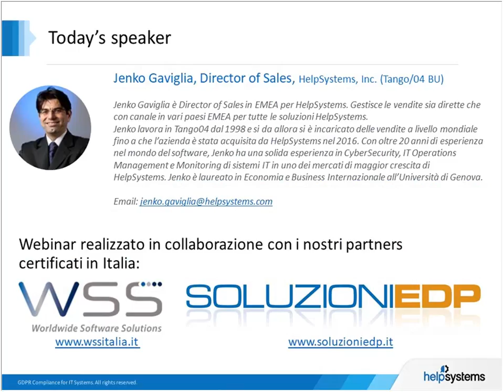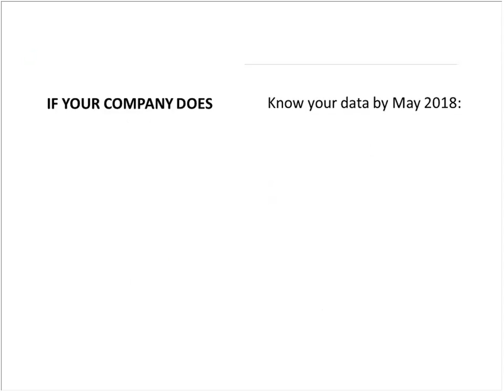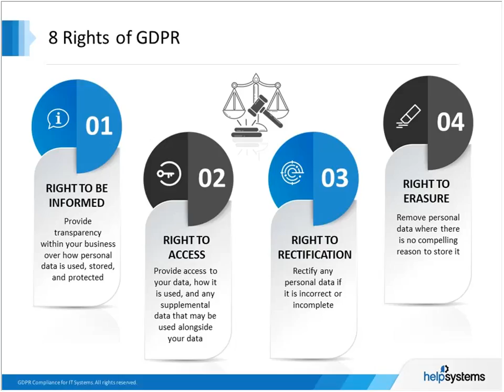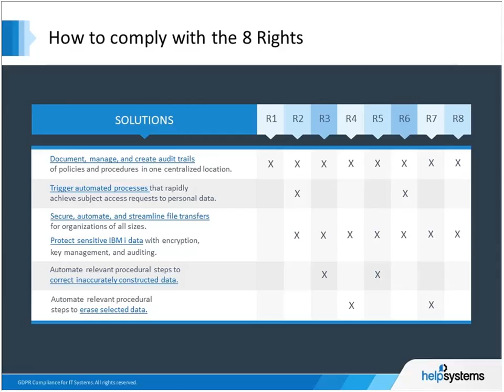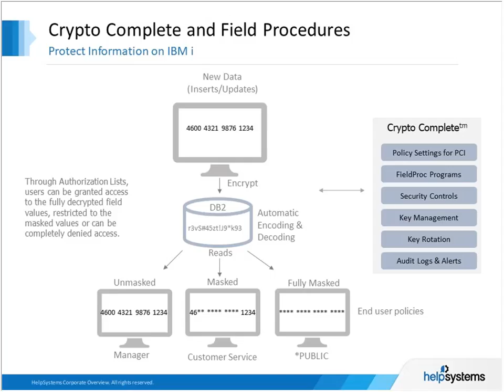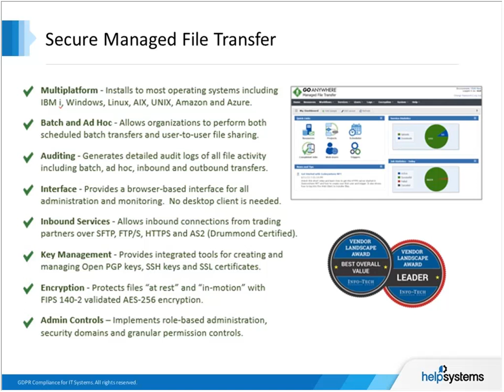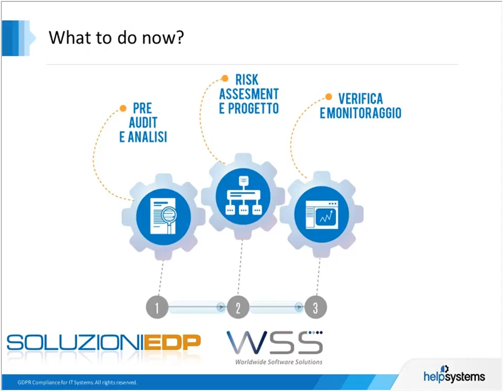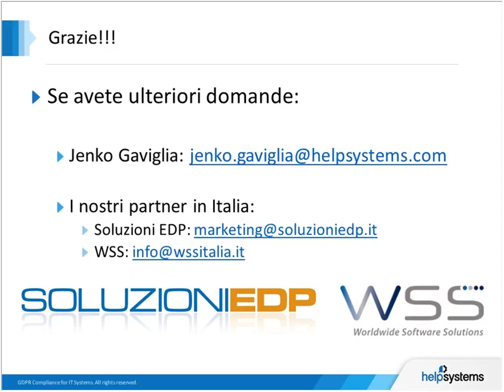Prepara i tuoi sistemi per il GDPR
GDPR applica ad aziende di tutto il mondo che conservano e processano dati sui residenti dell’Unione Europea ed entrerà in vigore il 25 Maggio del 2018. Le multe possono arrivare fino a 10 milioni di Euro.